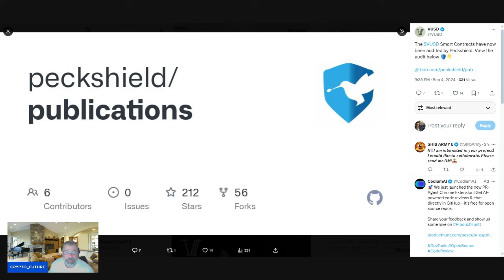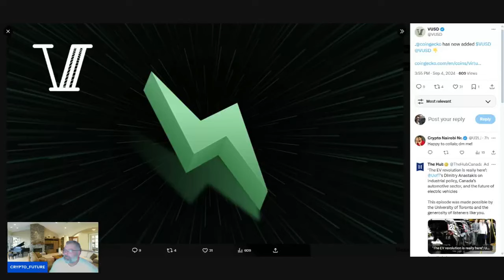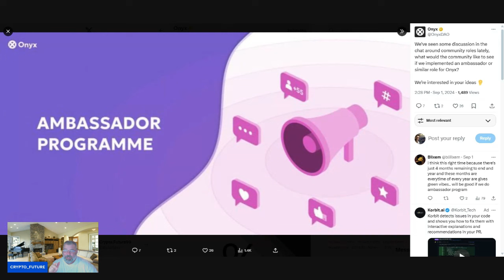XCN TALK, onyxcoin INFO YOU CANT MISS.....